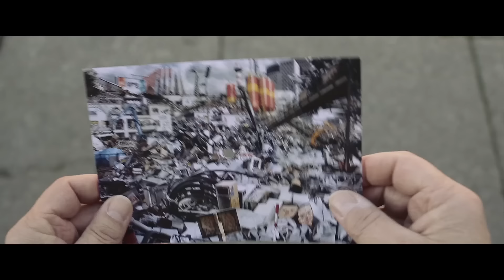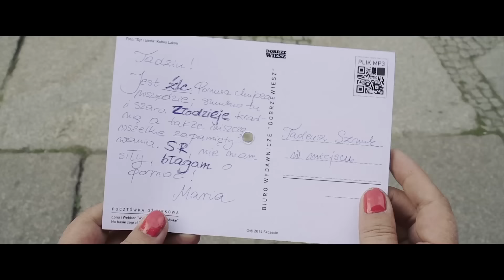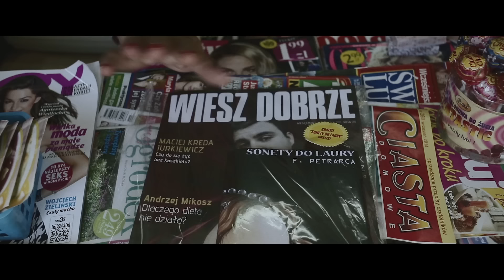Łona i Webber "Wyślij sobie pocztówkę"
Muzyka: Webber
Rap, słowa: Łona
Mix: Andrzej Mikosz
Mastering: Jacek Gawłowski

Foto na pocztówce: Kobas Laksa
Dodatkowe elementy graficzne: Dominik Grochowicki, Maciej Jurkiewicz

Wystąpili:
Beata Zygarlicka, Iga Śmierzchalska, Karolina Tikej, Anna Wypiór, Natalia Janas, Urszula Gnyś, Aleksandra Krawczak, Grzegorz Młudzik, Maciej Kałka, Jose Manuel Alban Juarez, Adam Barwiński, Konrad Czarnecki, Kuba Poślednik, Maciej Jurkiewicz, Tomasz Szczęsny, Jacek Markiewicz, oraz Łona i Webber.

Scenariusz: Łona i Webber
Reżyseria: Adam Zieliński
Zdjęcia: Sebastian Mucha
Montaż: Adam Zieliński
Vfx, Postprodukcja: Sebastian Mucha (blacksolidpictures.pl)
Kostiumy: Agnieszka Miluniec
Współpraca na planie: Kuba Poślednik, Paweł Sieruga, Patryk z LS Project, Kraz
Pomoc sprzętowa: Michał Borowiecki, Bartosz Jurgiewicz.

Specjalne podziękowania dla Mariusza Millera z firmy Megaton za wsparcie naszego pomysłu.

Podziękowania dla osób i instytucji, które pomogły nam przy produkcji klipu:
Bartosz Zieliński
Karol Szkudlarek
Tomasz Owczarek
Pan Mieczysław
Michał Żyski z rodziną :)
Bar Wiarus
Restauracji Hospudka
Wspólnota Mieszkaniowa przy ul. Św. Wojciecha 1
Baltic Business Park
Ośrodek Kulturalny "Saniga" SM Wspólny DOM (ul. Chopina 22)
Filharmonia im. Mieczysława Karłowicza w Szczecinie